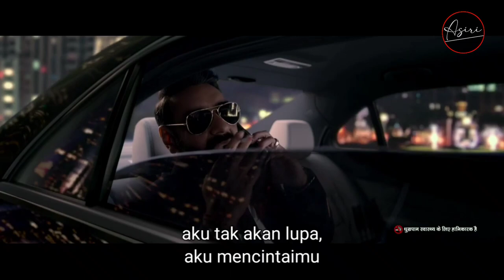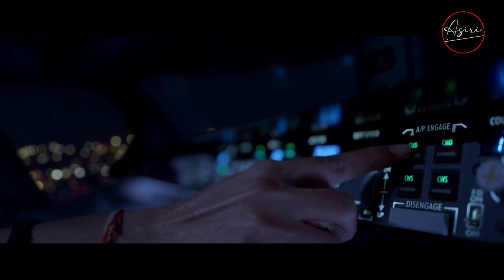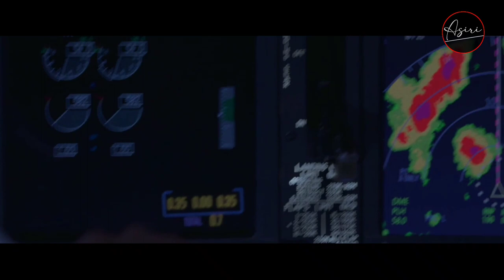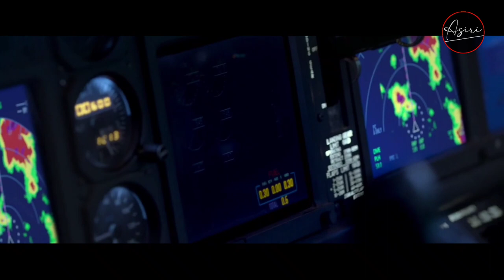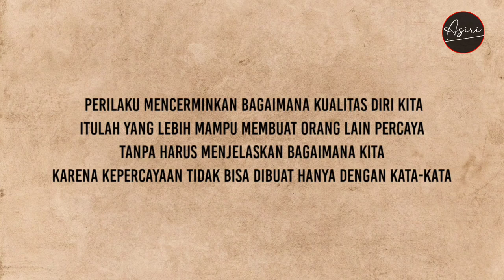PARA PILOT DUNIA KETAR-KETIR SAMA SKILNYA !!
Film ini berdasarkan kisah nyata, bercerita tentang pendaratan ekstrim pesawat Skyline 777 (Triple Seven) di tengah hujan badai yang sedang melanda wilayah Trivandrum. Keputusan sepihak pilot dalam pendaratan pesawat tersebut membawanya harus menghadapi penyelidikan dari Biro Investigasi Kecelakaan Pesawat
Perilaku mencerminkan bagaimana kualitas diri kita, itulah yang lebih mampu membuat orang lain percaya tanpa harus mejelaskan bagaimana kita, karena kepercayaan tidak bisa dibuat hanya dengan kata-kata.